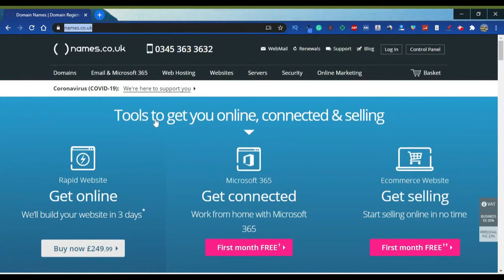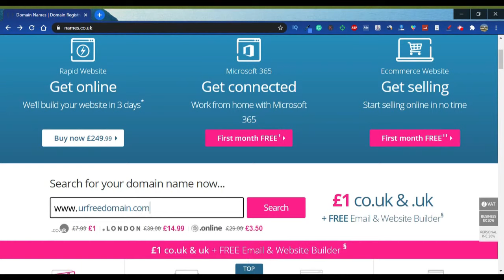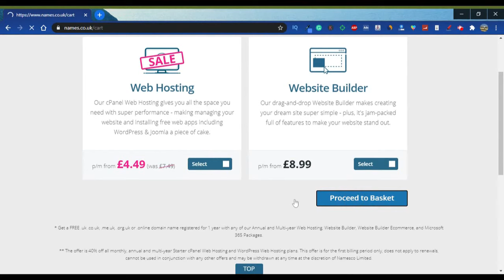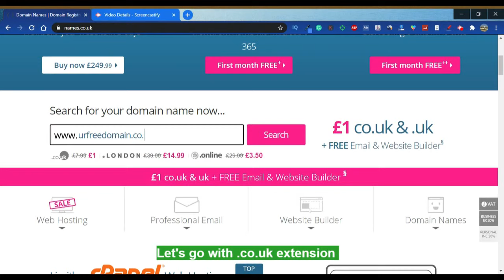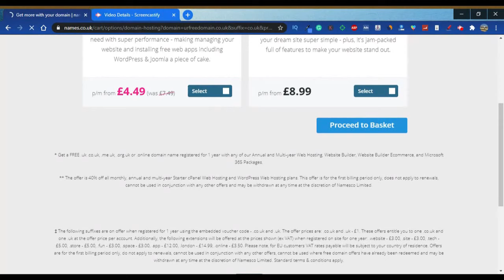How to get a free domain name 2023